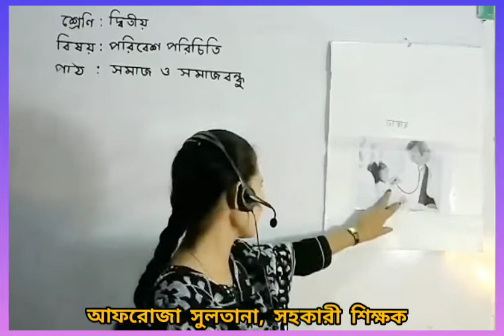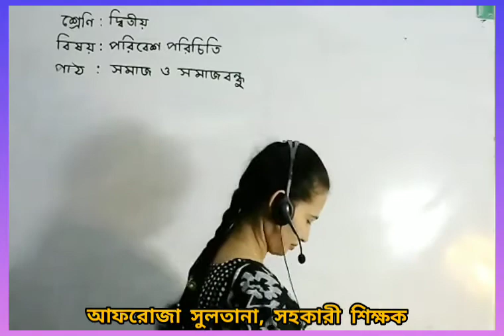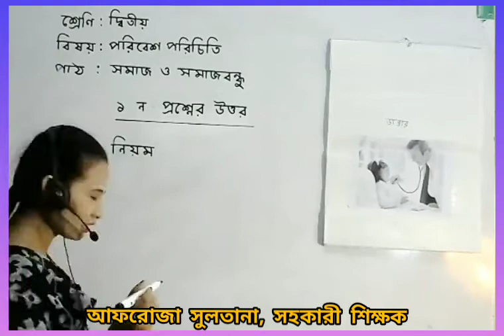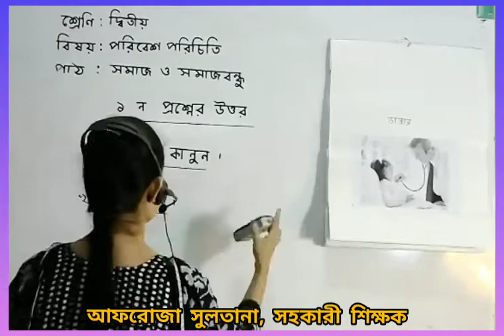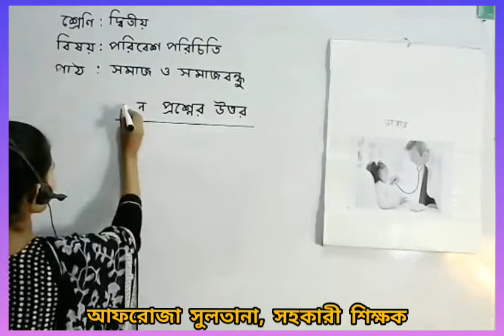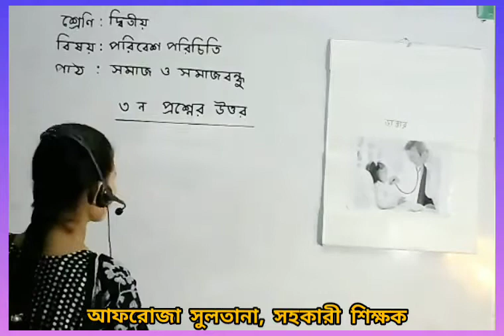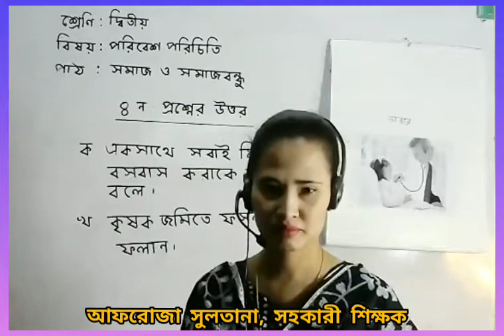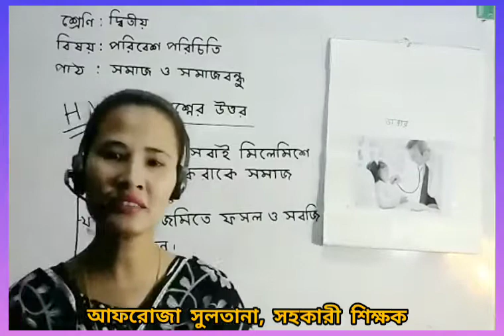LIVE Class,Two, পরিবেশ, 01 09 20